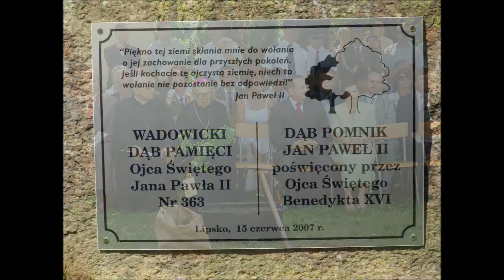6 KRONIKA 2016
Reporterzy Polskiej Kroniki Filmowej docieraja do Lipska, gdzie miejscowy Zespół Szkół Ponadgimnazjalnych świetuję 50 rocznicę powstania szkoły i 10 rocznicę nadania imienia.